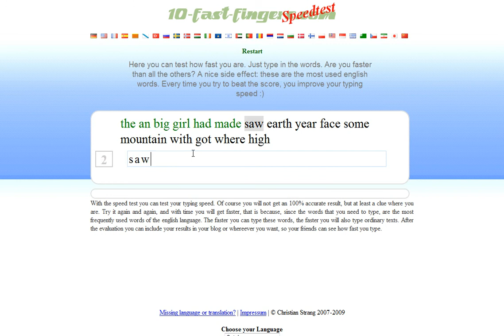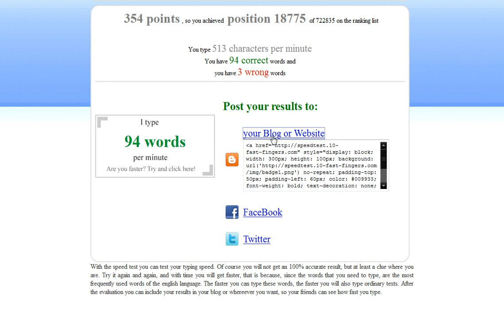BenEducationNotice's typing speed - Words per minute?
Here's my typing speed :) Can you beat me?
I know I am not that very fast, but can you beat me?

Posting reponse video as a prove ok? Otherwise, I won't consider it :)